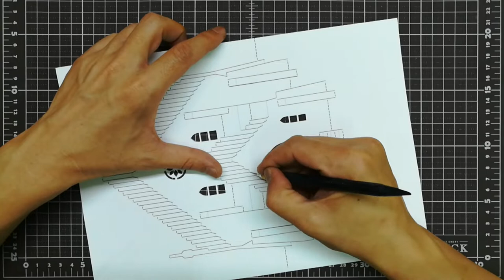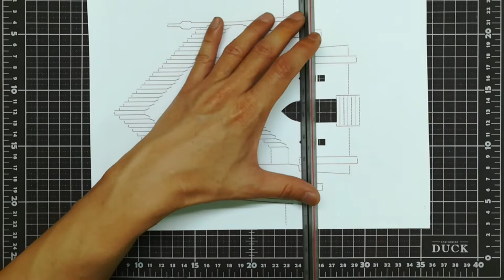3d house card｜House Pop up card｜Origami architecture｜kirigami｜paper art｜3d房屋卡片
3d house card｜House Pop up card｜Origami architecture｜kirigami｜paper art｜3d房屋卡片
This is a demonstration of how to cut and fold make a house pop
up card. Interested people can download the pattern to make their own architecture pop-up cards.
這是示範如何做#3d房屋 彈出卡片,有興趣的人可以下載圖案自行製作3d房屋卡片 彈出卡片.

Origin
Professor Chatani began to experiment with cutting and folding paper to make unique and interesting pop-up cards. He used techniques of origami and kirigami , as well as his experience in architectural design, to create intricate patterns which played with light and shadow. Many of his creations are made of stark white paper which emphasizes the shadowing effects of the cuts and folds. In the preface to one of his books, he called the shadows of the three-dimensional cutouts created a "dreamy scene" that invited the viewer into a "fantasy world."